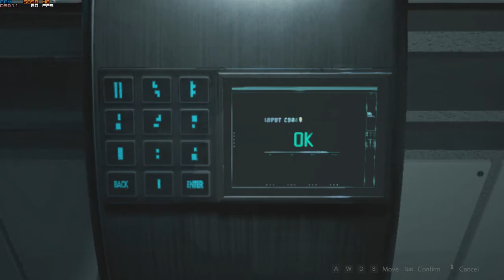Resident Evil 2 Leon HC 01 07 10 hrs 2020 01 13